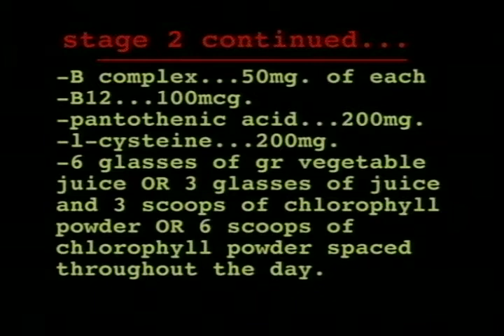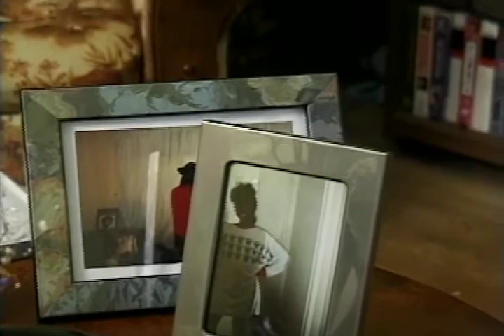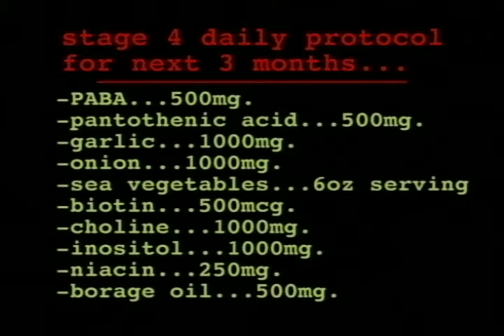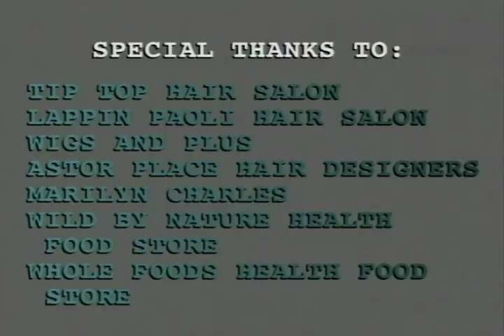Hair Growth - A Natural Approach - GNU 12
Throughout history, men and women have been concerned about their hair, for religious reasons, for social reasons, for interpersonal reasons, for grooming. Sometimes it's long, sometimes it's short, sometimes it's bald. One thing's for sure: no one looks forward to getting bald, and no one's happier when they're grey than when they were not grey. And people don't like looking down at their feet in the shower and seeing a clump of hair. So I've simply asked a basic question: is it possible, using major changes in our diet, lifestyle, exercise and stress management, to reverse, slow down or in some way limit this process? Science says "No, you can't do that. If it's in the genes, it's inevitable." And indeed, up to this point it has been inevitable. Yes, there has been some small change, for some of those taking the medication. But the change is almost incidental. It's a little peach fuzz you'll get on your hair. But you pay a price, there are side effects.

Well, I wanted to see: could I use no medications? No panacea, no silver bullet, nothing that you wipe on the body, no salves or potions or shampoos. But instead, rebuild the body chemistry. That's the purpose of this study.